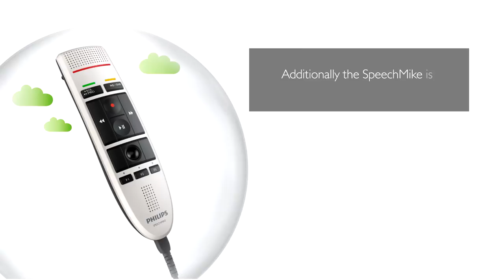SpeechMike Antimicrobial movie Full HD (EN)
The Philips SpeechMike is the first and only dictation microphone on the market featuring an antimicrobial surface, drastically improving hygiene in clinical environments. Furthermore, the antimicrobial effect of the SpeechMike is not achieved by a simple coating which could be wiped off by cleaning detergents -- it is based on an additive agent directly added to the housing material.